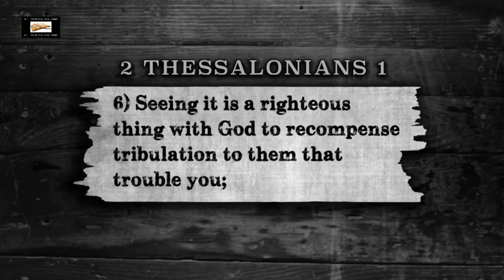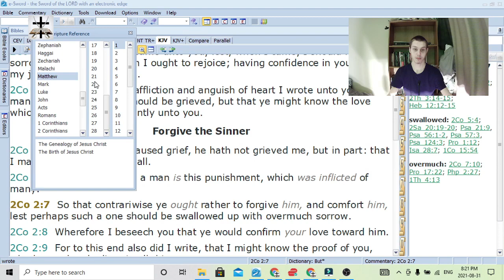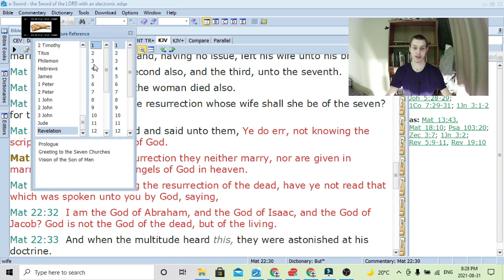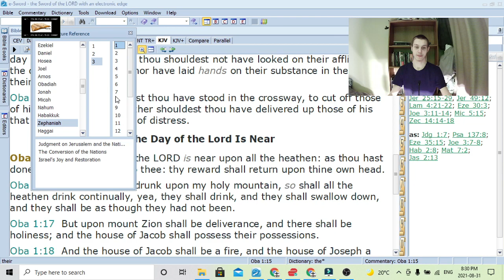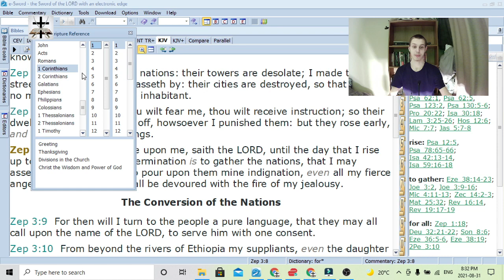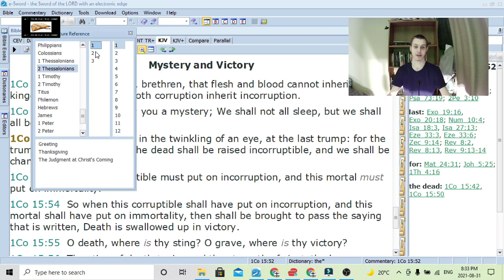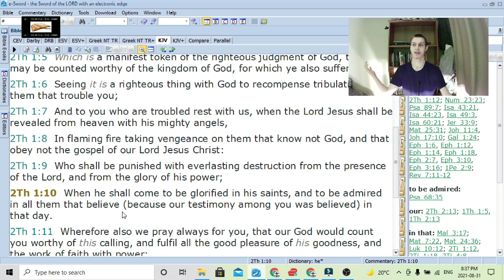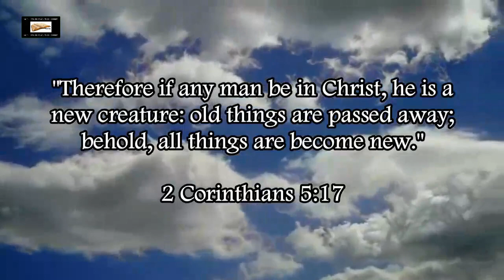Steven Anderson Twists 2 Thessalonians 1:7-10 To Prove His Post-Trib Error - Jon Kragen